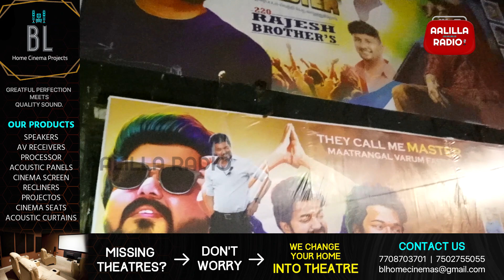Master Celebration |Master Celebration in Theatre |Master Fans Celebration|master Celebration rohini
Follow us for More Interesting Videos on